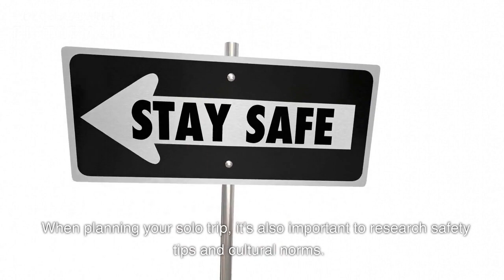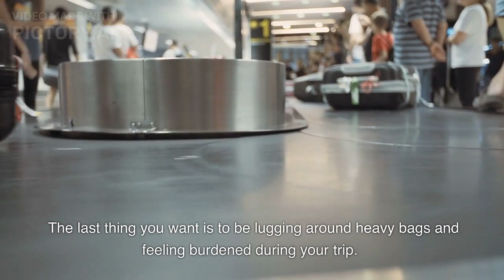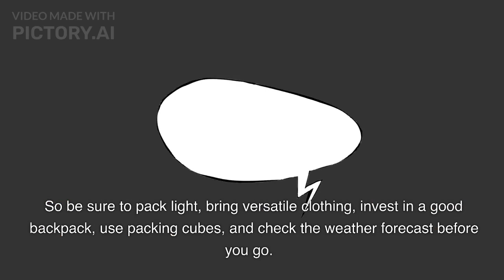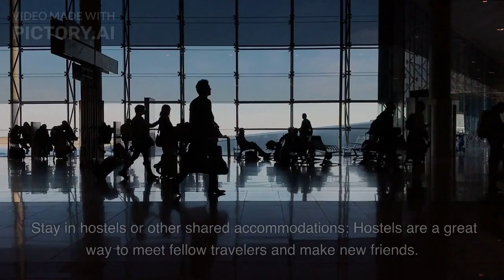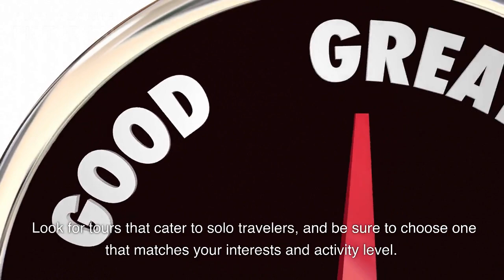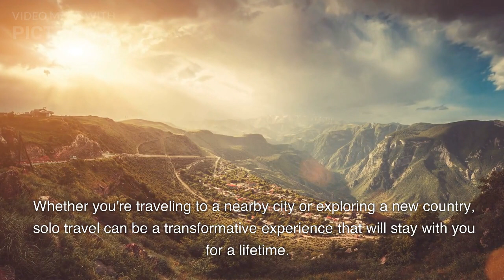The Ultimate Guide to Solo Travel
"The Ultimate Guide to Solo Travel": This comprehensive video offers a complete guide to solo travel, covering everything from planning your trip to navigating new places alone, packing tips, and meeting new people. Viewers will be inspired to embark on their own solo travel adventures and will learn valuable tips and tricks for making the most of their journey.

"Journeying Alone: Tips for Successful Solo Travel": This video is a must-watch for anyone considering solo travel. With practical tips and advice on planning your trip, staying safe, and enjoying the journey, viewers will gain the confidence they need to embark on a solo adventure.

"One is Not the Loneliest Number: Embracing Solo Travel Adventures": In this inspiring video, viewers will learn how to embrace solo travel and discover the joy of traveling alone. With beautiful footage of solo travelers exploring new places, the video showcases the transformative power of solo travel.

"The Pros and Cons of Solo Travel: What You Need to Know": This informative video explores the benefits and challenges of solo travel, providing viewers with a balanced perspective on the experience. From the freedom of traveling alone to the potential risks, viewers will gain a clear understanding of what to expect on a solo adventure.

"Traveling Alone: Discovering Yourself and the World Around You": In this thought-provoking video, viewers will be inspired to explore the world and discover themselves through solo travel. With stories from solo travelers who have found meaning and purpose on their journeys, the video offers a powerful reminder of the transformative power of travel.